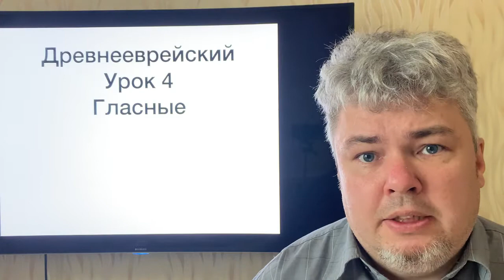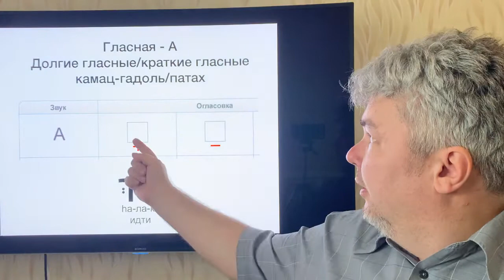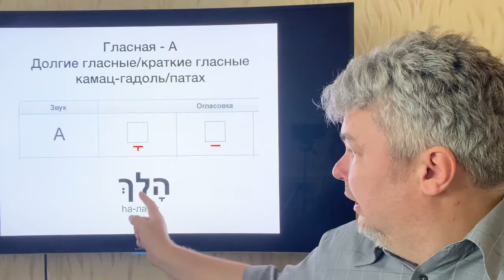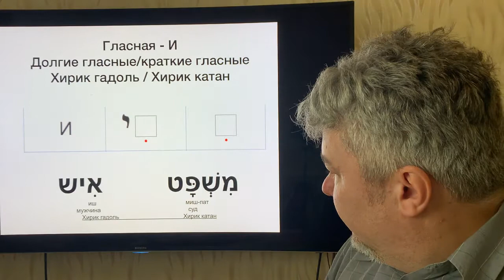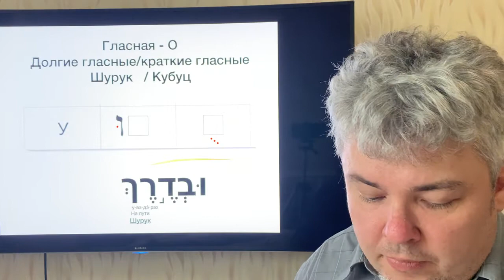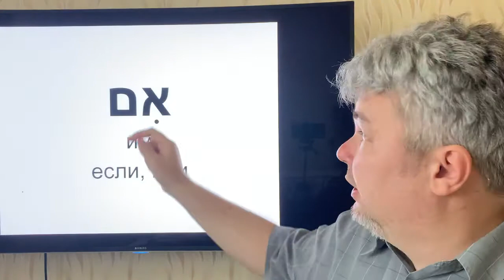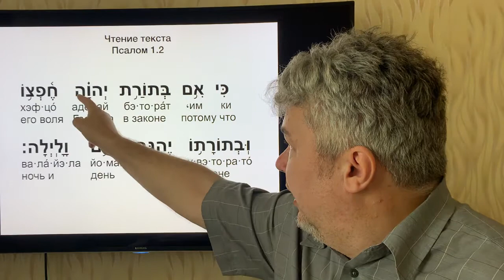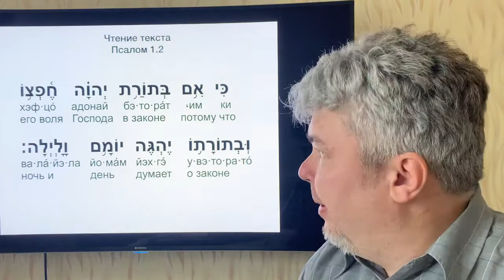4. Древнееврейский урок 4